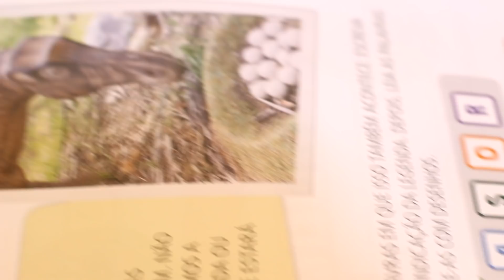VOCÊ TÁ ESTUDANDO? - FAMÍLIA PARAFUSO SOLTO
Postamos vídeos toda Terça feira as 10h da manhã.